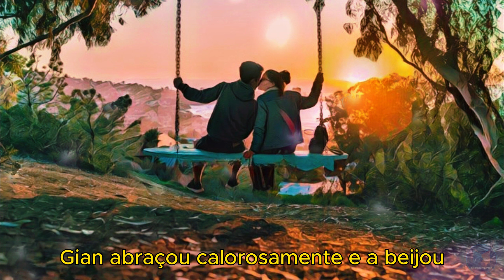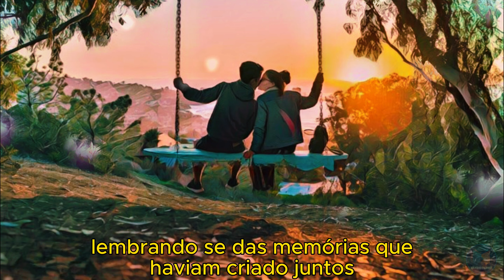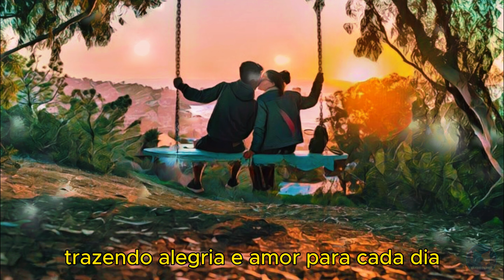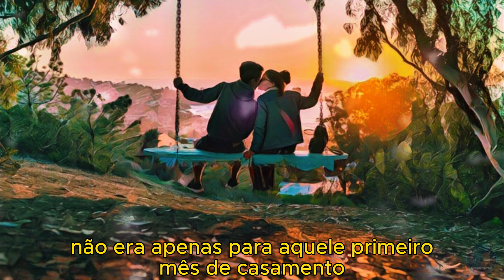🌟O Presente Inesquecível: A História de Roberta, Gian e Karrapixo🌟familia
🌟Essa é uma história linda e comovente sobre o amor entre um casal e seu cachorro. Roberta e Gian sempre sonharam em ter um companheiro de quatro patas e, quando finalmente conseguiram, ele se tornou um membro essencial de sua família. Karrapixo era um cãozinho inteligente, leal e afetuoso, que trouxe alegria e amor para a vida de Roberta e Gian.

🌟O presente que Gian deu para Roberta foi muito especial. Ele não apenas mostrou seu amor por ela, mas também foi um símbolo do novo começo que eles estavam iniciando juntos. Karrapixo representou a união do casal e o início de uma jornada cheia de aventuras e felicidade.

🌟A história de Roberta, Gian e Karrapixo é uma inspiração para todos nós. Ela nos mostra que o amor verdadeiro pode superar qualquer desafio e que os animais de estimação podem ser grandes companheiros e amigos.

📌Aqui estão alguns pontos positivos da história:

👉🏼O amor e a dedicação de Roberta e Gian por Karrapixo.
👉🏼A importância dos animais de estimação na nossa vida.
👉🏼O poder do amor verdadeiro para unir as pessoas.

🎬 Title: O Presente Inesquecível: A História de Roberta, Gian e Karrapixo
🔊 Música utilizada: Relaxing
🎞️ Vídeo: Motivacional
📚 História: Fantasia; Realidade
📢 Homenagem: Roberta; Gian; Karrapixo
🦊 Autor: FoxDarkss

📌Compartilhe suas ideias nos comentários abaixo, pois os seus pensamentos são muitos valiosos. Agradeço sinceramente por assistir e lembre-se sempre de que... A jornada começa na sua mente. Siga o seu coração, busque a felicidade, jamais desista e mantenha sempre a crença em si mesmo!